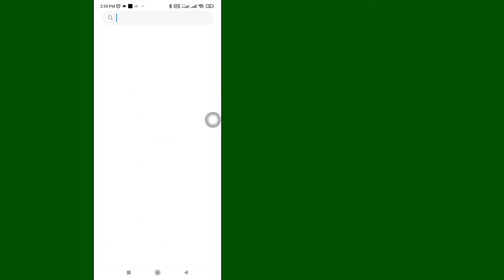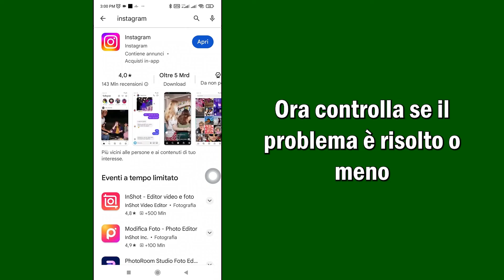Come Risolvere Questa Storia Non È Disponibile Problema Su Instagram | Passo dopo Passo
Come risolvere questo problema relativo alla storia non disponibile su Instagram | Questa storia non è disponibile su Instagram
In questo video imparerai passo dopo passo come risolvere il problema "questa storia non è disponibile". Risolvere il problema "questa storia non è disponibile" è molto semplice e puoi farlo facilmente con questo tutorial.